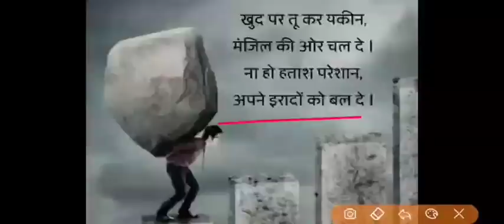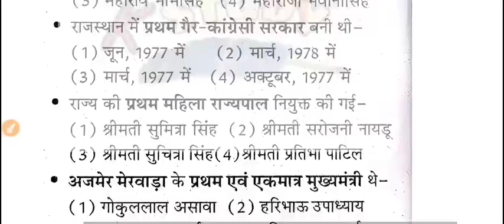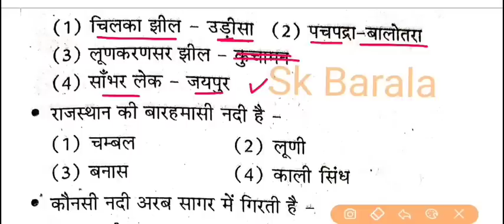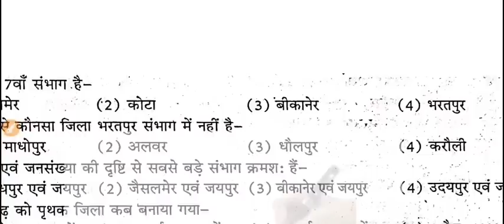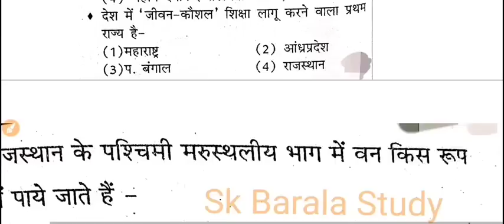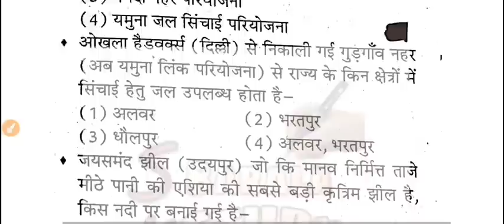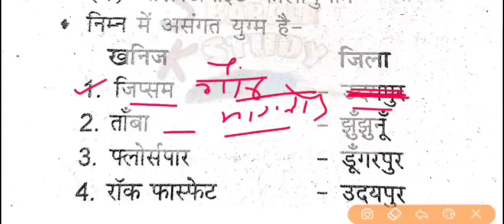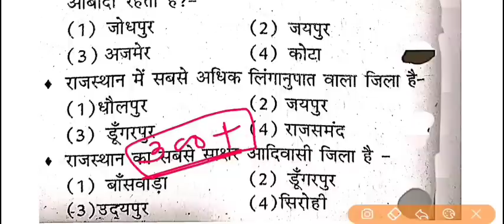PTET, BSTC2023/Rajasthan Gk/ Geography/Lakshy Book Revision/300+ Important Question/Deled Live Class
PTET, BSTC 2023/Rajasthan Gk/ Geography/Lakshy Book Revision/300+ Important Question/Deled Live Class
लक्ष्य बुक 2023

Pre Bstc Rajasthan gk lakshy book solution By Sk Barala
Pre Deled Exam 2023 Lakshy Book Geography All Question

Deled 2023 Rajasthan gk
Ptet2023 Rajasthan Gk
ptet online classes
pter rajasthan gk 2023
ptet important question
ptet gk
ptet exam strategy
ptet exam date
ptet lakshya book solution by sk barala
ptet most question

Bstc rajasthan gk important question
Deled Rajasthan Gk important question
pre bstc 2023 Online class
Pre bstc old paper solution
Bstc most question

Bstc exam kab hoga
Bstc exam 2023 Online form start date
Pre bstc online form kab shuru honge

bstc gk
ptet gk
bstc most question
Bstc live class 2023 By Sk Barala
राजस्थान GK 300 महत्वपूर्ण प्रश्न ! BSTC,PTET   PREVIOUS YEAR RAJASTHAN GK Questions | Sk Barala

bstc 2023 rajasthan gk previous year question
ptet 2023 rajasthan gk previous year question

BSTC PTET Rajasthan Gk important question

rajasthan high court group D exam 2023

rajasthan constable

gram sevak

reet exam rajasthan gk

pre b.ed exam rajasthan gk

Pre bstc exam

pre bstc exam level 1 gk

Related Search👇👇
Rajasthan gk

rajasthan history
rajasthan geography
Ptet 2023 mdoel paper
Bstc online class 2023 || PTET Online class 2023 || bstc 2023 model paper || Bstc rajasthan gk 2023
Rajasthan gk ke most important question
Rajasthan gk top imp question
Police 2023 rajasthan gk

Model paper for bstc
Pre Bstc important 2023
Pre Bstc model paper
Pre bstc rajasthan gk

Bstc last year paper solution
Bstc 2023gk question
D.led 2023 rajasthan gk important question
Gk trick for Deled
Pre deled most question
Deled test series

Bstc 2023 live test series
Bstc 2023 test class
Bstc class by sk barala

Pre Bstc 2023 राजस्थान जीके महत्वपूर्ण प्रश्न

बीएसटीसी 2023 राजस्थान जीके ट्रिक
बीएसटीसी 2023 मॉडल पेपर
प्री बीएसटीसी की तैयारी कैसे करें
Pre bstc ki taiyari kese kare
Rajasthan bstc gk trick

Bstc 2023current gk class
Bstc 2023 marathon class
Bstc 2023most imp question class
Bstc 2023 top question
Bstc 2023reasoning test
Bstc 2023 mansik yogyta model paper